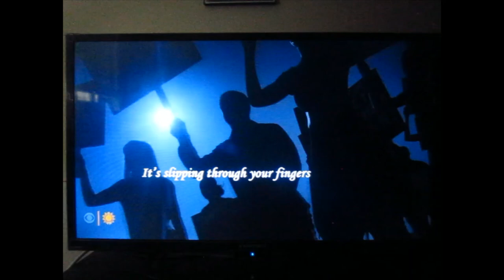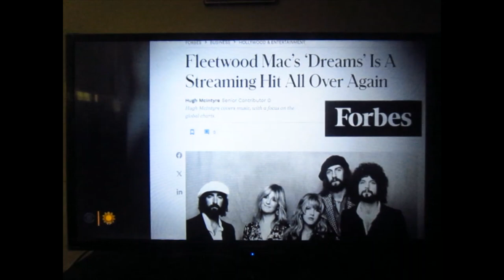Legendary Rock & Roll HALL OF FAMER: Stevie Nicks [CBS Sunday Morning] | 10-27-2024